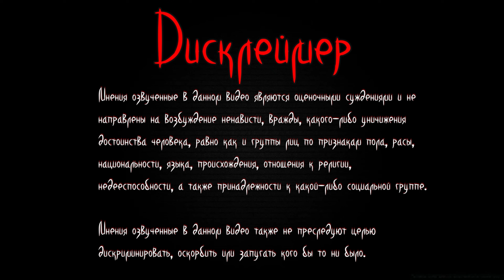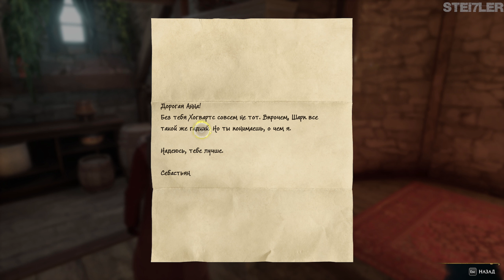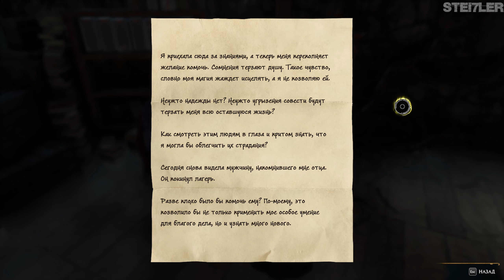Урок по уходу за магическими существами и поход в гости| Hogwarts Legacy| Хогвартс: Наследие #14